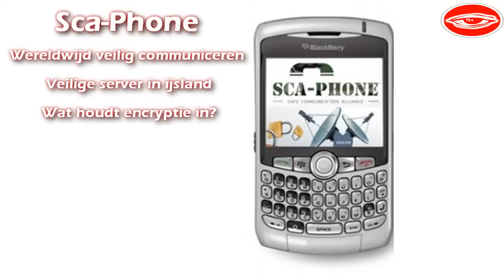SCA-PHONE - Veilig communiceren door de hele wereld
een preview van onze sca-phone, sinds kort in het assortiment.
Met de sca-phone is het mogelijk om via een beveiligde server te communiceren, zonder dat 3e